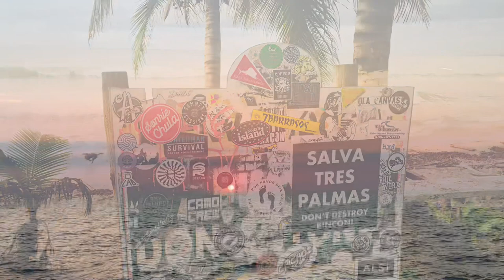Kennebunkport, Maine! Food, surf and that that was the biggest lobster ever!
Wow! Busy summer fun in Kennebunkport, Maine
Staycation… beach, boating, yoga,
and lots of LOBSTERING🦞maine